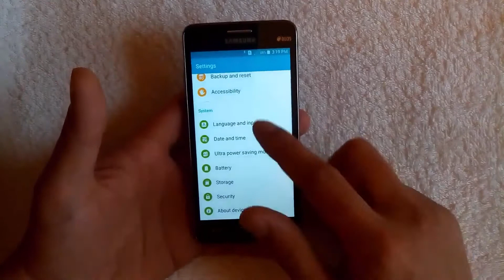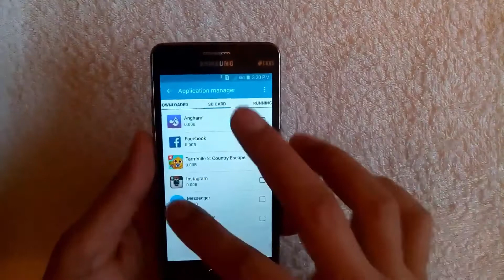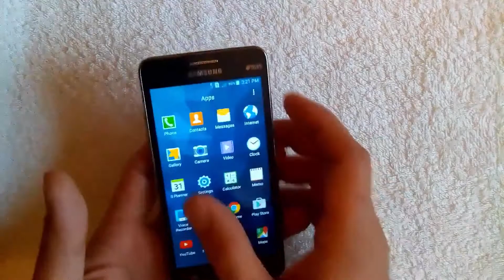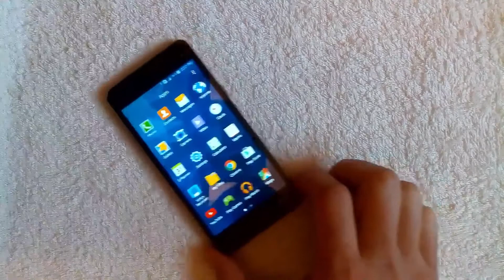مراجعة جهاز samsung galaxy grand prime 📱 جراند برايم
مراجعة جهاز samsung galaxy grand prime